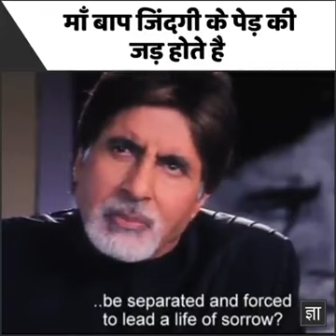Baghban Movie Clip From Amitabh Bacchachan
Baghban Movie